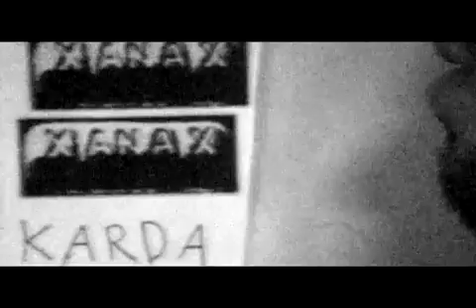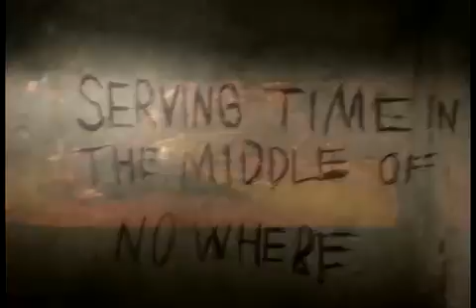EYEHATEGOD SOUTHERN DISCOMFORT HQ